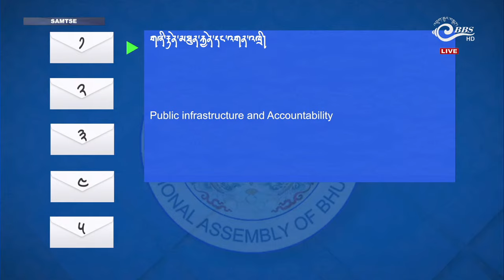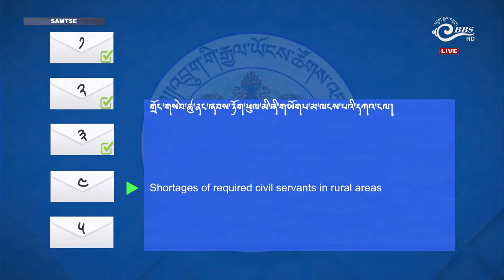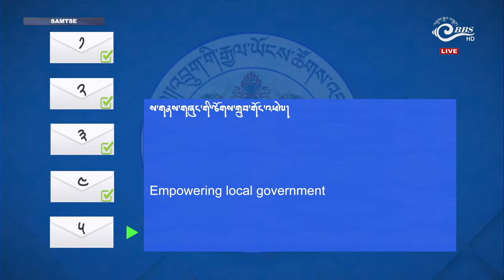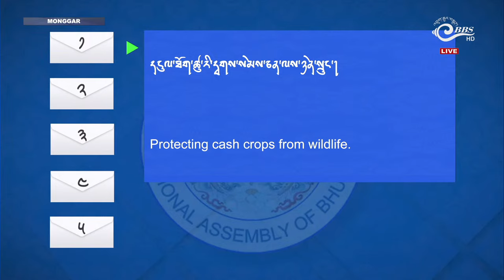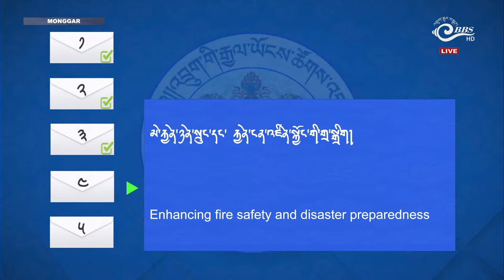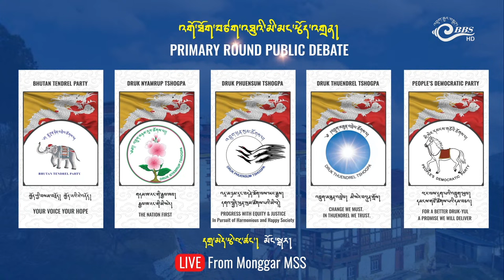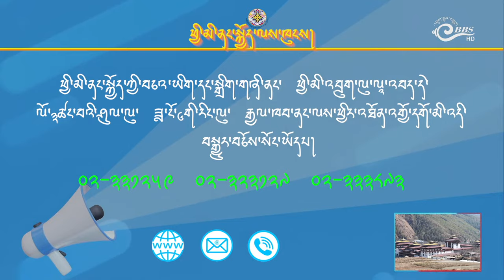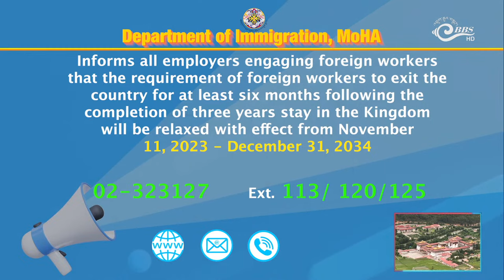𝐓𝐡𝐞 𝐏𝐫𝐢𝐦𝐚𝐫𝐲 𝐑𝐨𝐮𝐧𝐝 𝐏𝐮𝐛𝐥𝐢𝐜 𝐃𝐞𝐛𝐚𝐭𝐞 𝐟𝐨𝐫 𝐭𝐡𝐞 𝐍𝐚𝐭𝐢𝐨𝐧𝐚𝐥 𝐀𝐬𝐬𝐞𝐦𝐛𝐥𝐲 𝐄𝐥𝐞𝐜𝐭𝐢𝐨𝐧𝐬 𝟐𝟎𝟐𝟑-𝟐𝟎𝟐𝟒